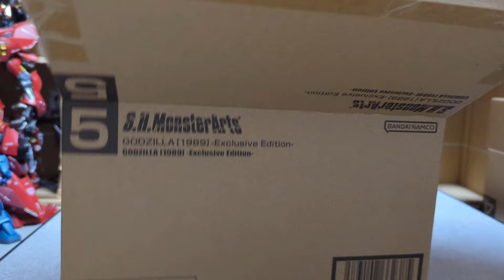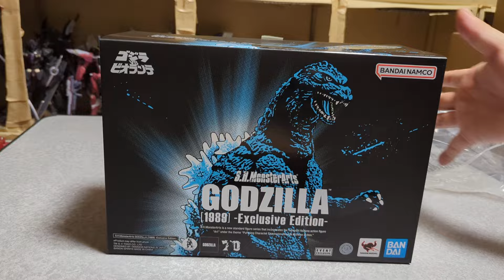shmonsterarts コミコン限定 GODZILLA2024 1989発光バージョン ビオランテ モンスターアーツ